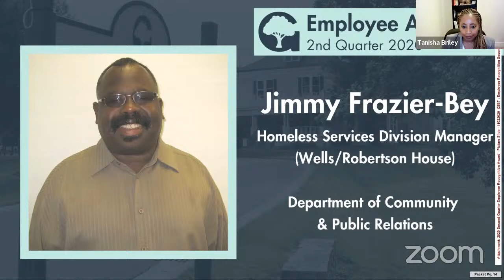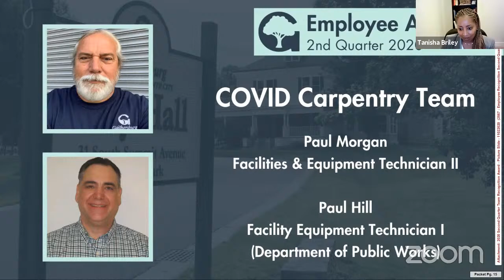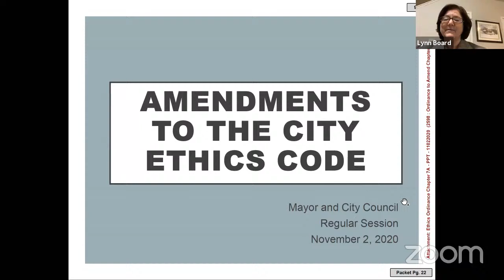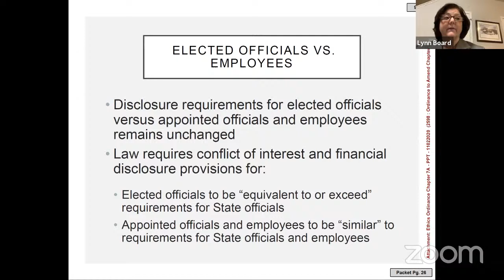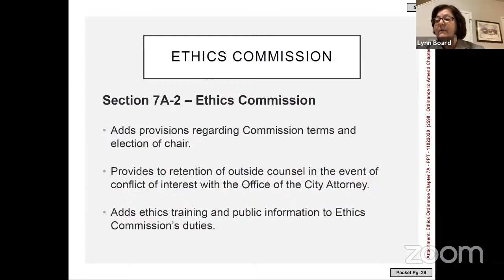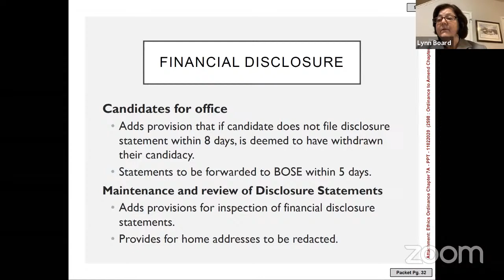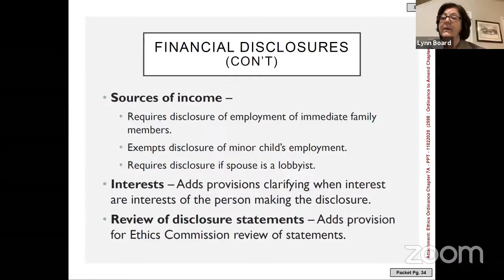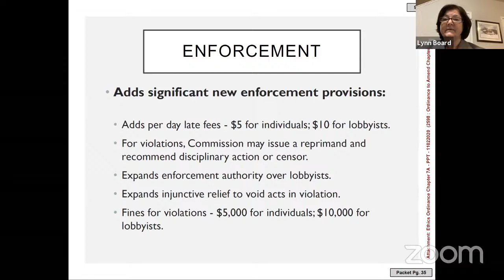Gaithersburg Mayor & Council Meeting: November 2, 2020